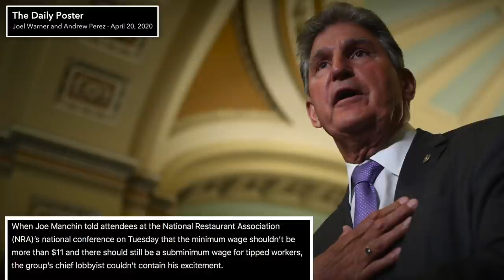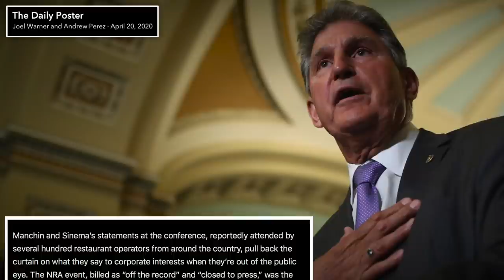Joe Manchin Mocks Bernie's $15 Minimum Wage in Private Meeting with Lobbyists